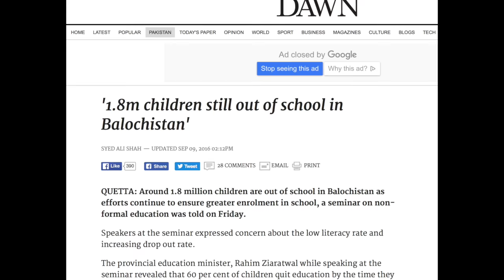Our good teachers are being killed and we have no teacher. Story of a primary school in Balochistan.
"We had a teacher. He was killed while he was on his vacations. Our good teachers are being killed. Since then we have no teachers". The Story of a primary school of Kunarí village in district Awaran, Balochistan.
Studies show that Balochistan's 75% children are out of school, 10% of children have access to primary level and out of this 10 % only 6% of the students would be able to reach middle schools. And 5000 primary schools are consisted of one teacher and one room, 80% middle schools don’t include science and 50% of high schools don’t have basic science laboratories.